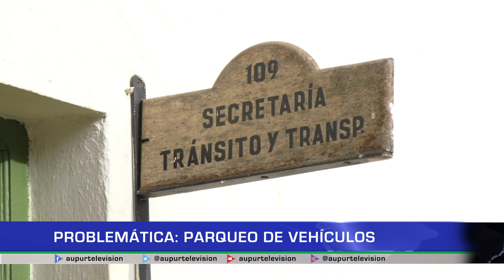Problemática: Parqueo de vehículos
Ante Noticias AUPUR TELEVISIÓN, la comunidad dio a conocer una dificultad que se está presentando particularmente en la cra 27, por los carros que parquean allí. A parte, la situación en general del mal estacionamiento de vehículos en el municipio también está evitando que el carro recolector de basura cumpla bien su ruta.